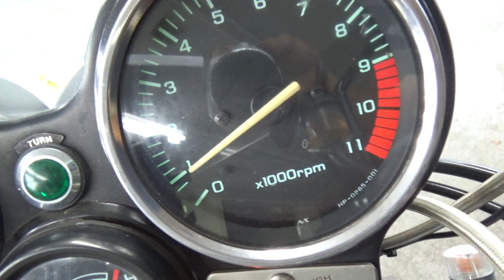2100007951256 CB1000 Super Four